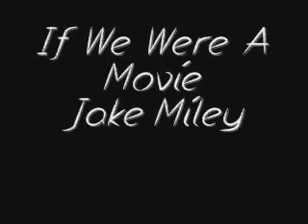Miley/Jake - If We Were A Movie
Miley sings If we were a movie for Jake music video. Full version of the song and It was rushed.

clips owned by  disney